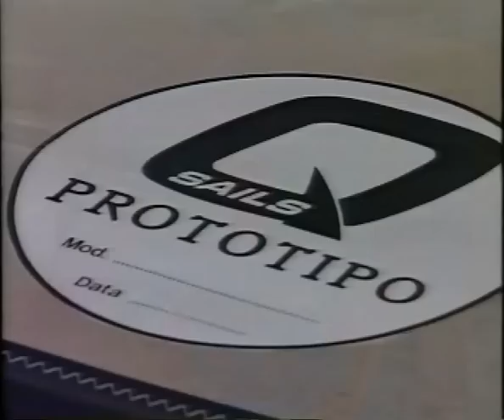Queen Sails video old windsurfing sailmaker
-Visita alla Queen Sails di Lissone- tratto da un VHS della FunVideo 1993